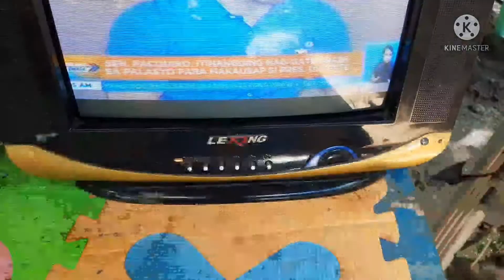HOW TO REPAIR LEXING CRT TV NO POWER